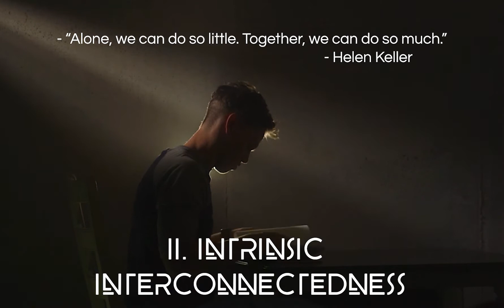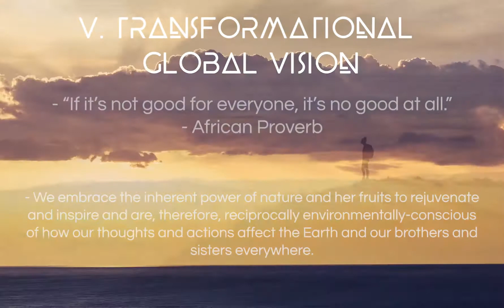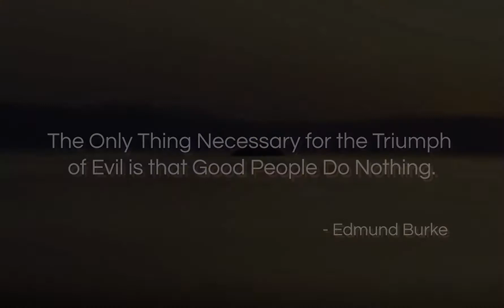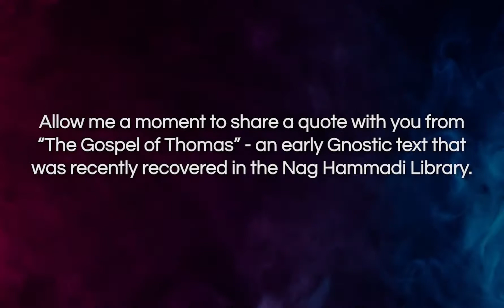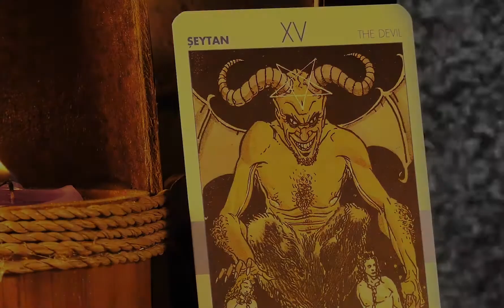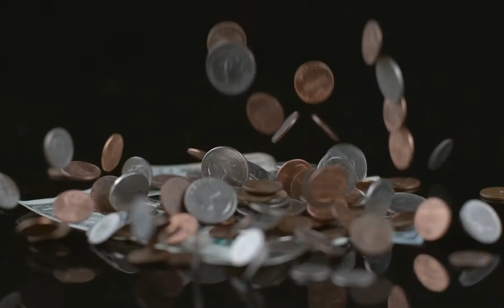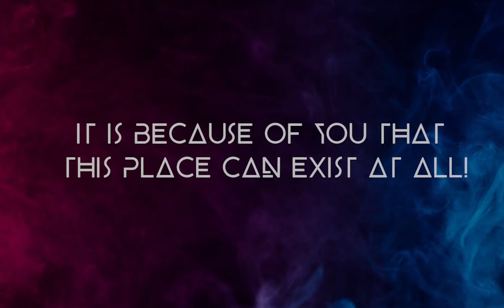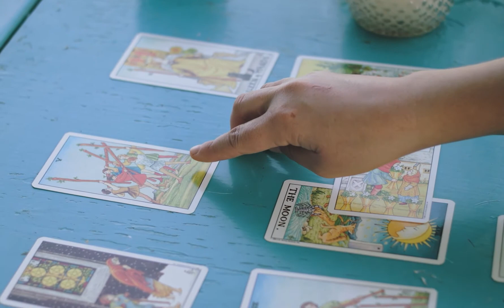Welcome to Spirit Mysteries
This is our welcome video for new members who join Spirit Mysteries.